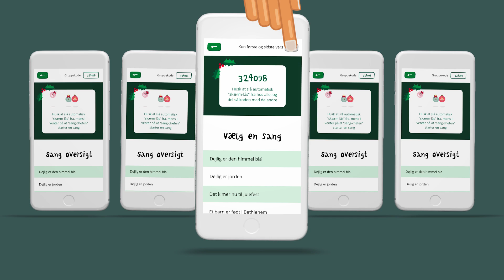Sådan bruger du ”Sync Julen Ind” – det mobile julesanghæfte